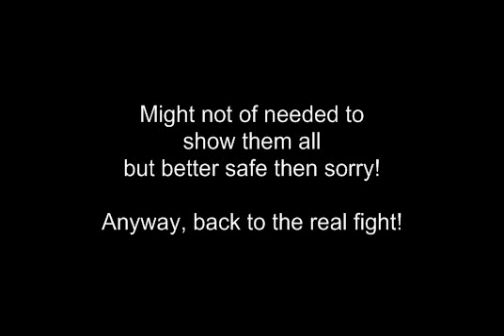Let's Play Dragon Ball Z: Legacy of Goku 2 - Cooler Boss fight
The secret mini-boss means his fate and become reunited with his family.